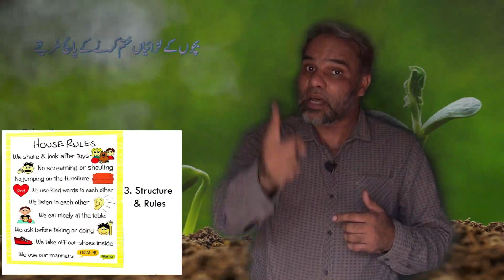5 ways to stop children fighting at home، بچوں کی لڑائیوں کو کیسے کنٹرول کریں|Masood Mujahid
how to stop or reduce sibling fighting at home . video contain 5 simple ways to stop fighting ..parents can easily implement these rules and get rid of this problem. #  sibling rivalry  # sibling fighting # parenting tips # effective parenting # parents training